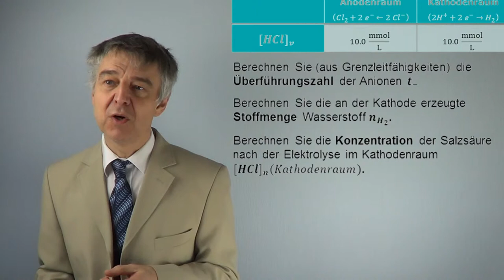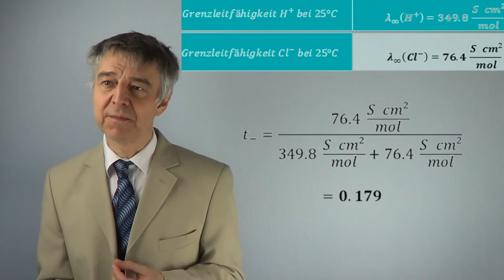PCIIK 09 Hittorfsche Zelle und Überführungszahlen